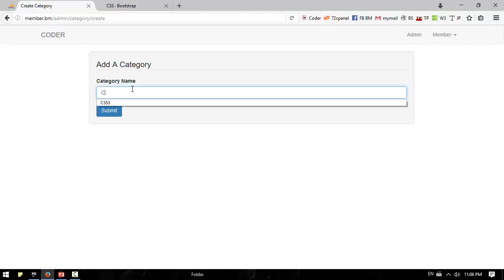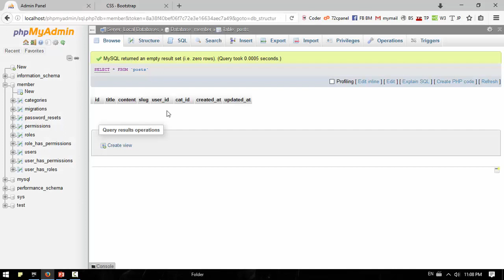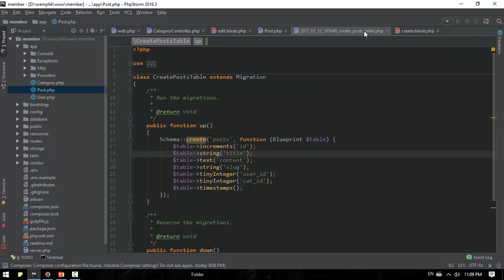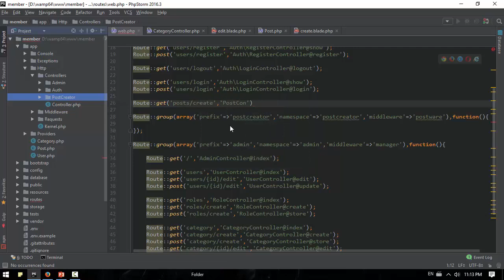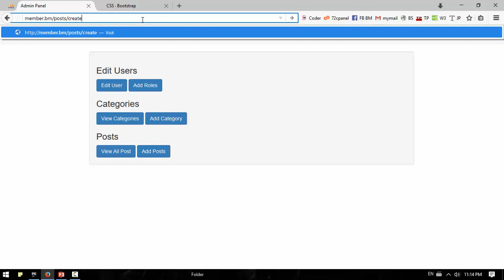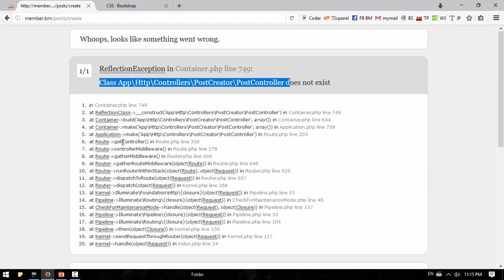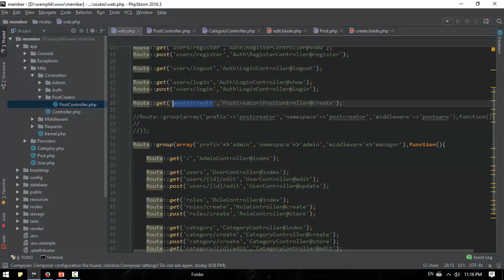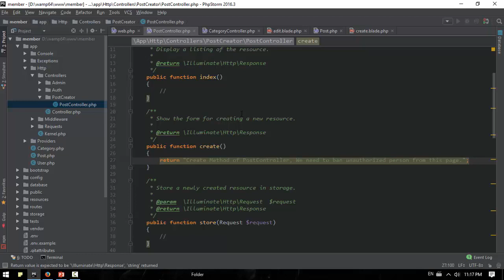084 PostCreator View